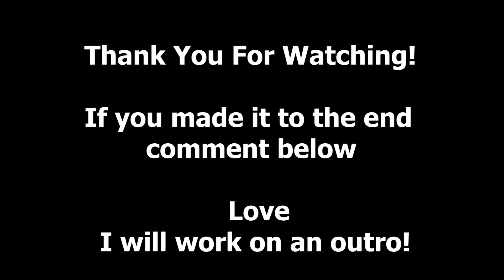Slowly Becoming Alphas | Mic Barron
Shoulder + Arms | Arnold Spilt Killer

I will be have a list of YouTube Fitness people I WILL workout with!

Workout videos I hope you guys enjoy content like this! I am going to be trying my best to make it entertaining for everyone!